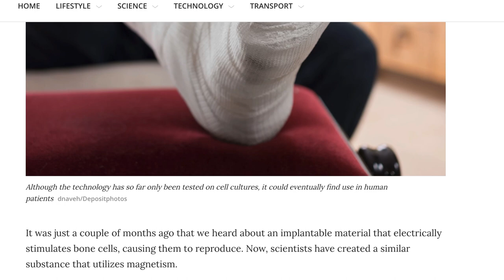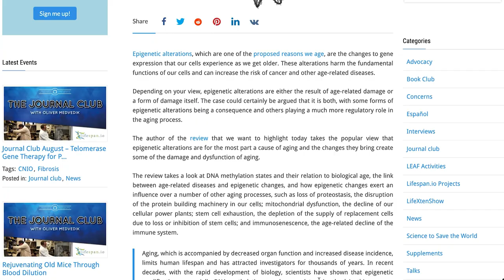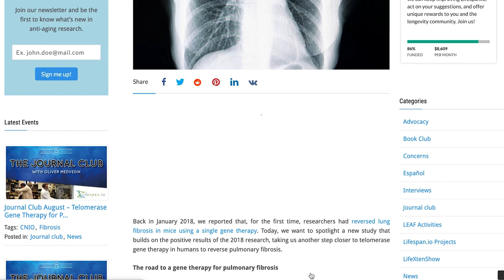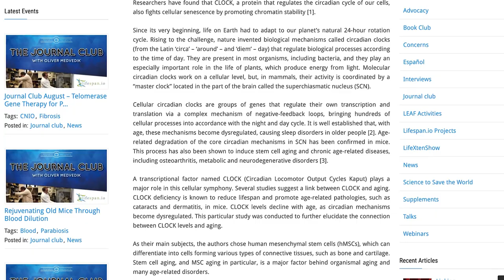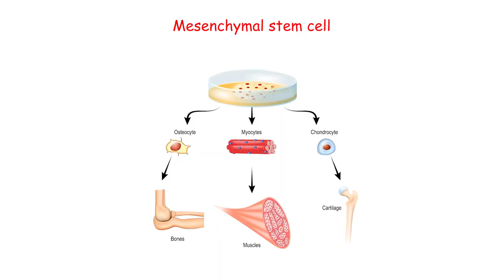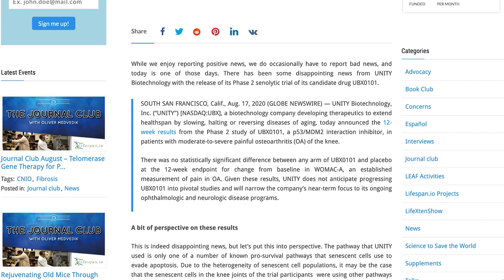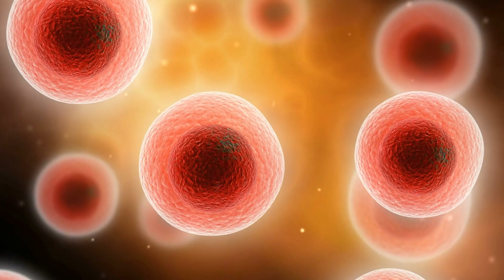Towards a Telomerase Gene Therapy for Pulmonary Fibrosis | Lifespan News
In this episode of Lifespan News:

0:00 Intro
0:24 Silky material uses magnetic particles to regrow bone
1:11 A new review stresses the importance of epigenetics in aging
1:54 Towards a Telomerase Gene Therapy for Pulmonary Fibrosis
3:38 Major Circadian Cycle Regulator Improves Chromatin Stability
5:16 UNITY Biotechnology's senolytic fails in Phase 2 trial

Executive Producer: Keith Comito
Producer: Nicola Bagalà
Assistant Producer: Sedeer el-Showk
Video Editors: Tim Maupin, Brent Nally
Text Editor: Josh Conway